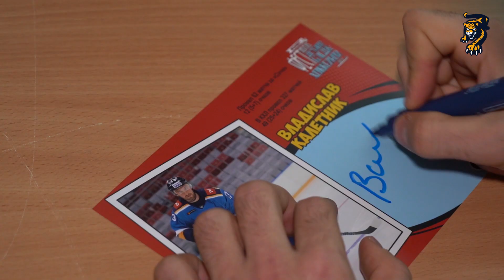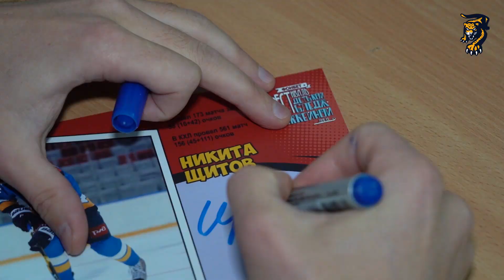Игроки ХК "Сочи" на детском следж-хоккее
Никита Щитов и Владислав Калетник побывали на фестивале детского следж-хоккея.